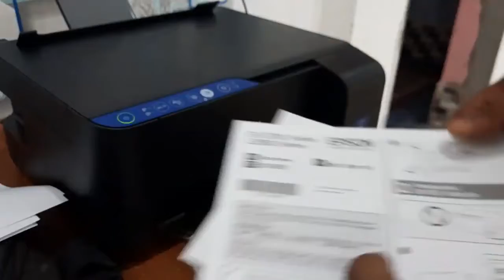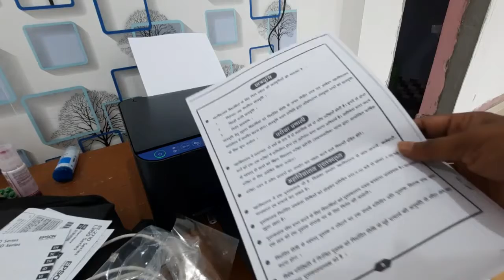Epson printer unboxingdude